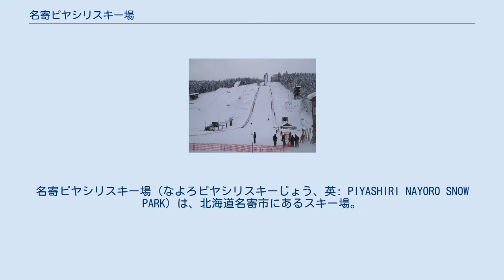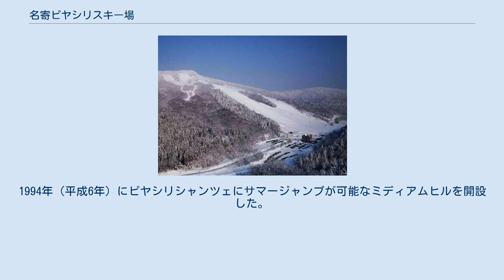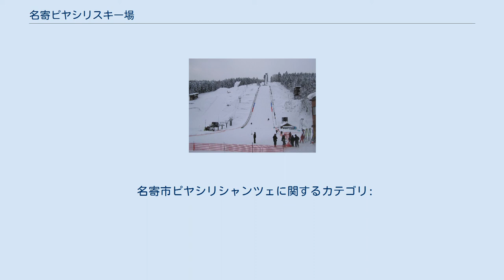名寄ピヤシリスキー場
名寄ピヤシリスキー場（なよろピヤシリスキーじょう、英: PIYASHIRI NAYORO SNOW PARK）は、北海道名寄市にあるスキー場。
この項目では「名寄市ピヤシリシャンツェ」についても記載している。
 名寄市街の北東部に位置するピヤシリ山西麓の九度山の南斜面にあり、北海道道939号日進名寄線を挟んで、宿泊施設、体育館、ピヤシリシャンツェがある。
名寄市が施設を所有し、名寄振興公社が運営する公設民営方式となっている。
 全日本スキー連盟 (SAJ) や日本スノーボード協会 (JSBA) 公認のスキー・スノーボードスクールがある。
 名寄市はピヤシリ山一帯の観光開発計画として、昭和36年度の「名寄市観光第1次5ヶ年計画」をベースとした昭和45年度を初年度とする「第1次名寄市総合計画」に盛り込んだ。
1970年（昭和45年）に道有林や国有林の許可を得て、陸上自衛隊第301地区施設隊の支援により、日進7線の沢の林道分岐点から7.4 kmの区間をピヤシリ観光道路として整備し、同年にスキー場整備に先立って70 m級のジャンプ台「ピヤシリシャンツェ」を開設した。
翌年には『名寄ピヤシリジャンプ大会』を初開催した。
スキー場の整備では民間資本の参入が見込めず、1973年（昭和48年）に第三セクター「名寄振興公社」を設立して「国設名寄ピヤシリスキー場」を開設した。
1994年（平成6年）にピヤシリシャンツェにサマージャンプが可能なミディアムヒルを開設した。
2001年（平成13年）にはノーマルヒルを90 m級に全面改修し、翌年プラスチック化工して人工降雪機を導入した。
 コース 索道 関連施設 施設 冬期間は名士バスがピヤシリスキー場行きバスを運行している。
 名寄市ピヤシリシャンツェに関するカテゴリ: